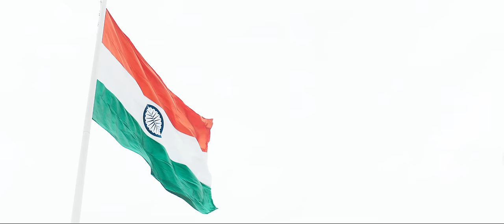Bhoomi - Tamizhan Endru Sollada Video | Jayam Ravi, Nidhhi Agerwal | D. Imman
Roaring with pride! Presenting JayamRavi's next Bhoomi TamizhanEndruSollada , the impactful anthem composed by DImman in Anirudh's baritone vocals and Madhan Karky's powerful words! Directed by Lakshman, this drama marks JayamRavi25!

Watch the official Tamil song video here!

Movie - Bhoomi
Song - Tamizhan Endru Sollada
Singers - Anirudh Ravichander, Lavanya Sundararaman, D. Imman
Starring: Jayam Ravi, Nidhi Aggerwal, Ronit Roy, Sathish, Thambi Ramaiah, Dato Radha Ravi, Saranya Ponvannan & Others
Director Lakshman
Producer: Sujatha Vijaykumar
Co Producer: Yalini Manoharan
Writer: Lakshman & Chandru
Cinematographer: Dudley
Editor: Ruben & John Abraham
Art director: G Durairaj
Lyricists: Thamarai Madhan Karky
Stunt master: Stun Siva
Project Designer: Anusha Vijaykumar
Choreographers: Brinda, Sheriff
Costume Designers: Anu Parthasarathy, Nithya
Sfx: Sethu
Dolby Atmos Mix: T Udhaya Kumar
Vfx: Fazil
Production Executive: Sakkarathalvar
Production Controller: V. Srinivasan
Makeup: Ramakrishna
Making & Stills: Amir
Costumer: Selvam
Promotions: Shiyam
PRO: Nikil
Designer: NT Prathool
Executive Producer: S Sudharshan